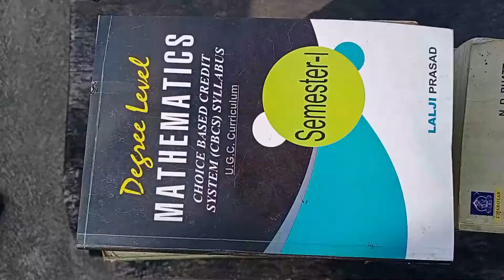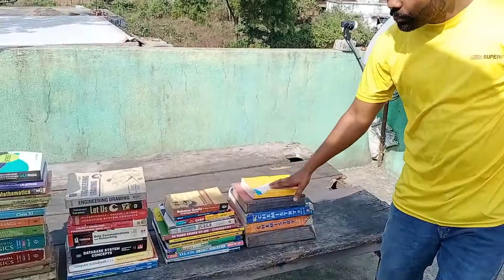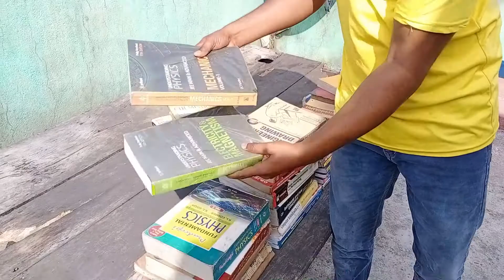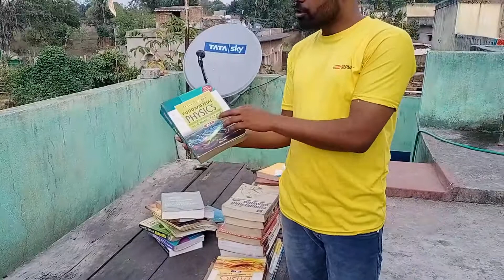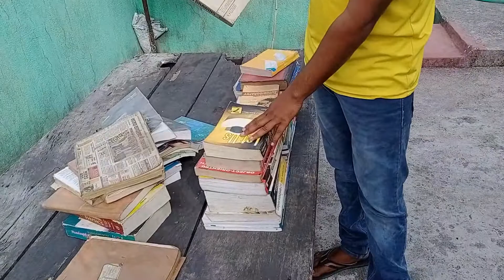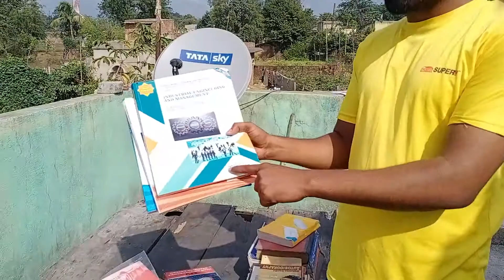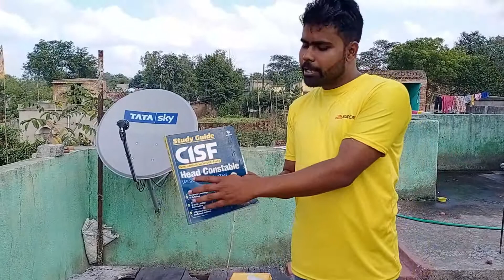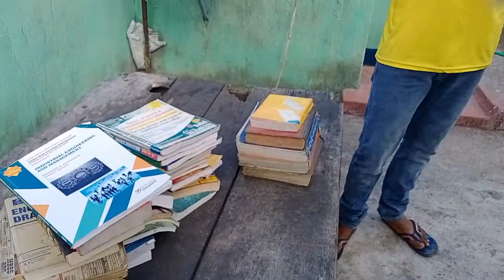My Books Collection😍। Sanjay Das Vlogs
hit likes.

lots of  ❤️